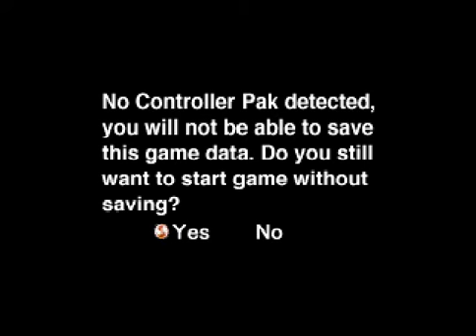ÚLTIMO VÍDEO DO ANO!! - Quest 64